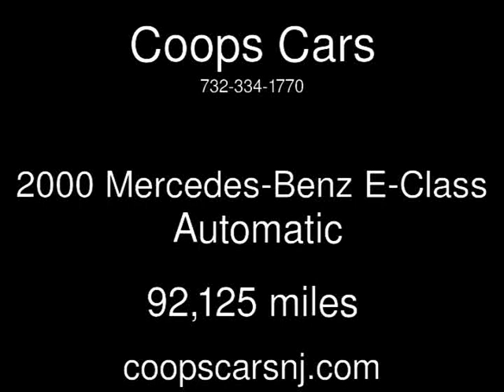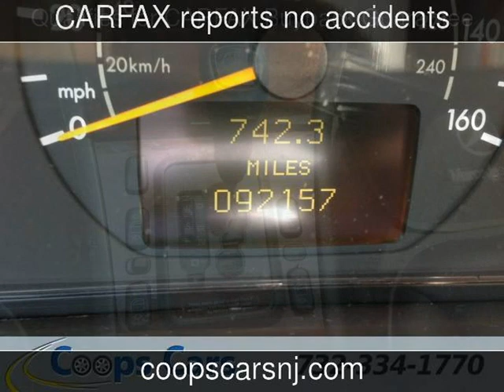2000 Mercedes-Benz E-Class Used Cars - South River,New Jersey - 2013-06-21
See more details about this used car This 2000 Mercedes-Benz E-Class with 92,125 miles is for sale at Coops Cars.